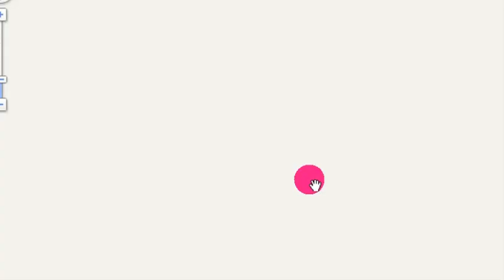원전폭발 도쿄까지! 히로시마 시코쿠 연쇄폭발하나!속보! '히로시마 북부' 5번 강진!시코쿠 원전 대폭발위기!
📢BGM
✔Track - HOMI - Frost virus